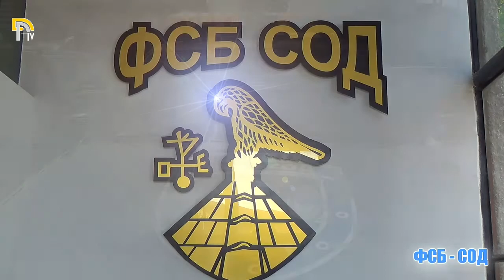Диян Божилов връща „Добруджа” в професионалния футбол